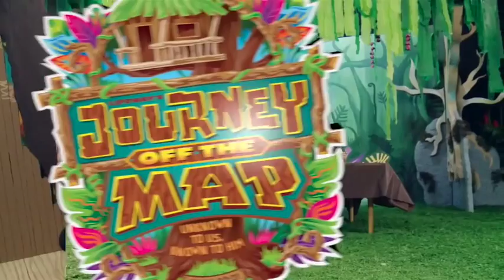Surfside VBS 2015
VBS is coming. 6-8 PM Thanks to Lifeway for this video and the great curriculum.